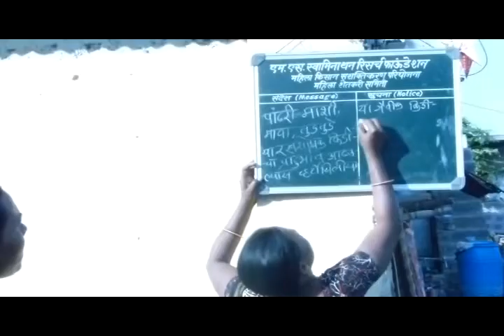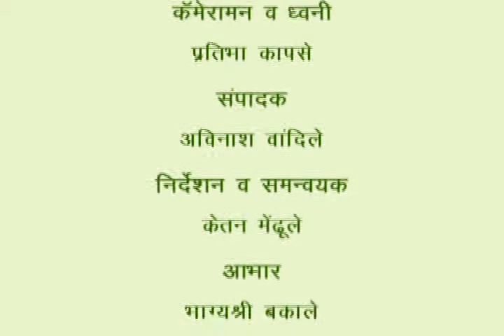Use of Vertisilium & Biveriya